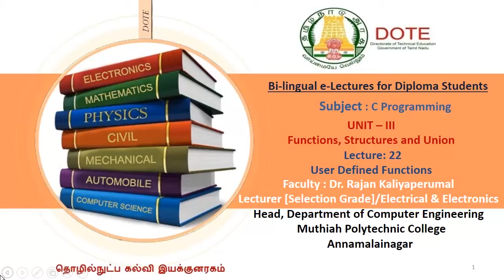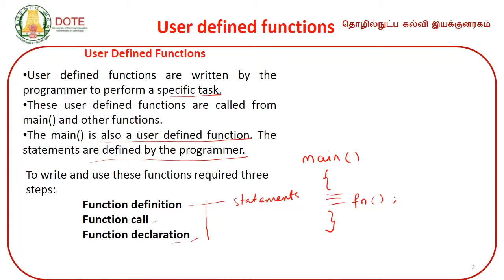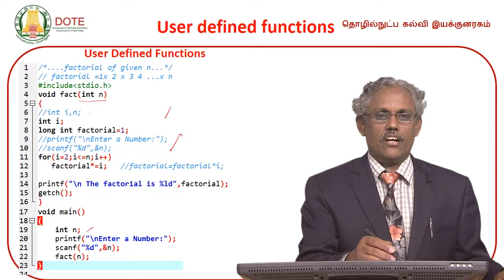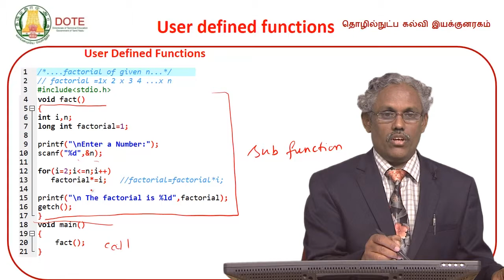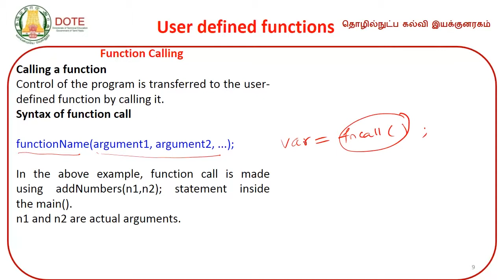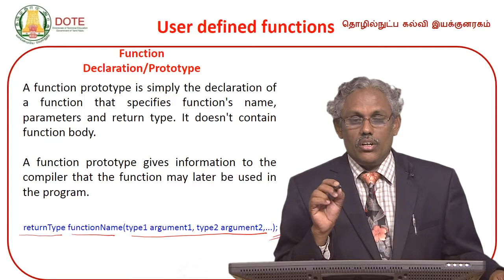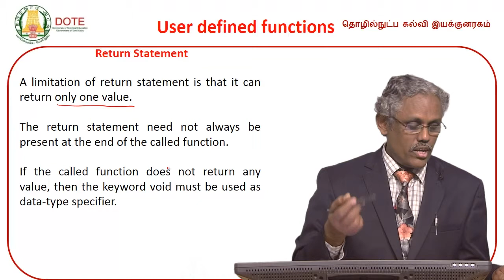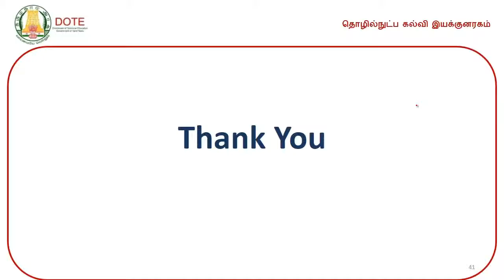UNIT3-DEFINED FUNCTIONS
DOTE E- Lectures by Dr. Rajan